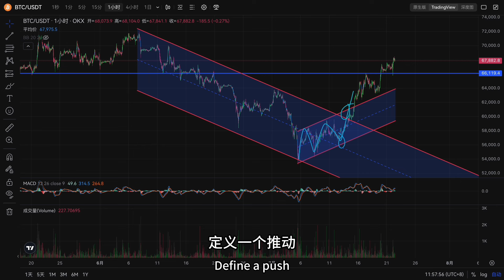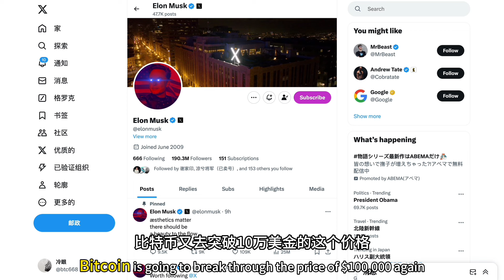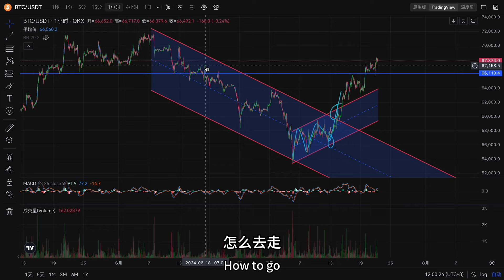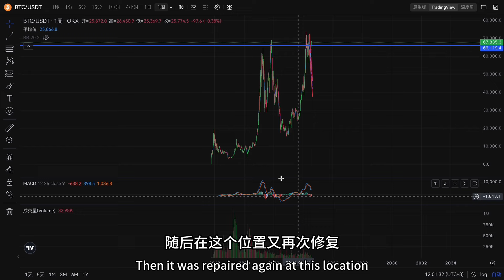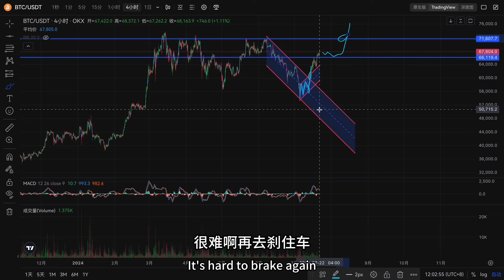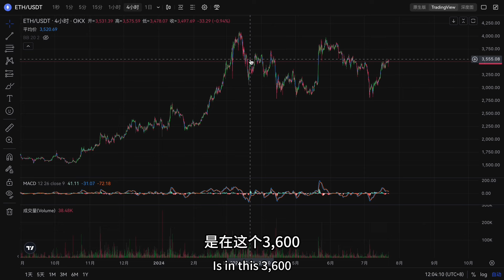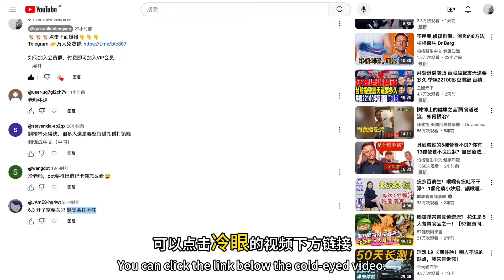比特币利好不断！散户却消失了？1990天日更